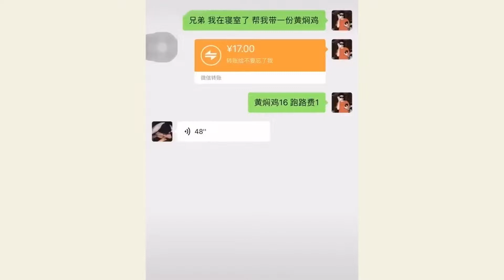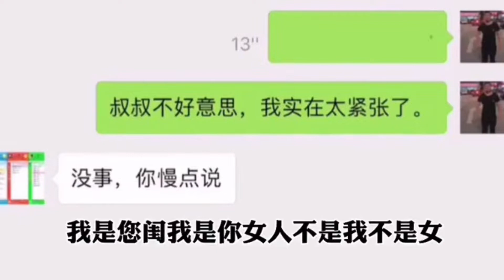嘴瓢社死现场，你们这普通话是有点烫嘴啊